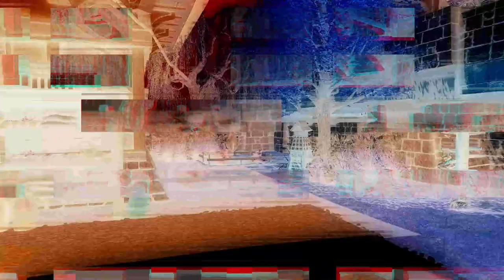FFXIV House Tour | To the Secret Lab ! (秘密の実験室へ! )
I hope you will enjoy this new walkthrough/house visit video, it was pretty fun to create ^^

Address: Elemental DC | Tonberry | Goblet | Ward 24 | Plot 59
Plot Size: Small/Cottage
Soundtrack: Lemon (music box) | Kenshi Yonezu
                      I Don't Want To Set The World On Fire | The Ink Spots
                      Sukiyaki (Ue o muite arukou) | Kyu Sakamoto
                      PFsignal | Hiroyuki Sawano

Feel free to visit my discord or my Twitter for more ffxiv housing designs !